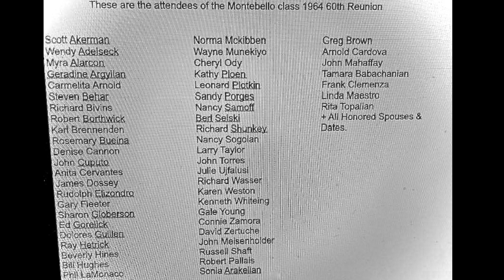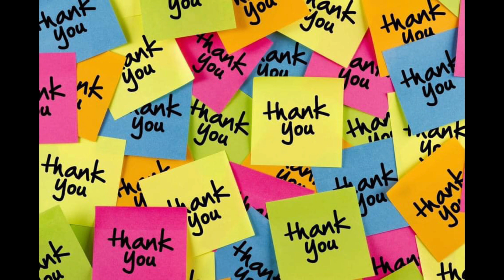Montebello High 1964 Oiler 60th class reunion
1964 MHS 60th class reunion.